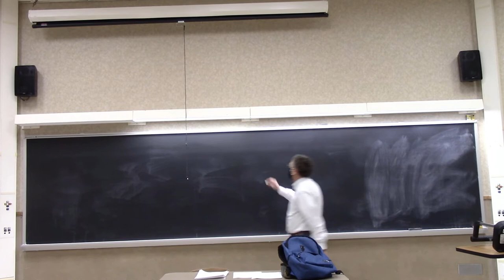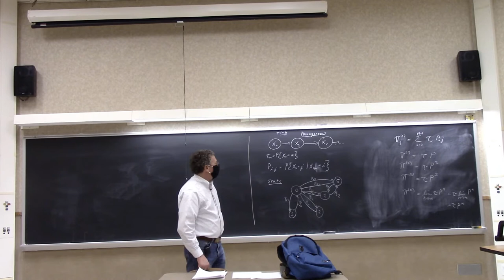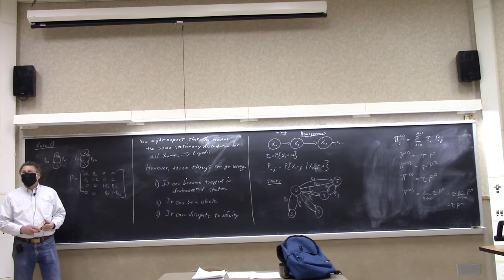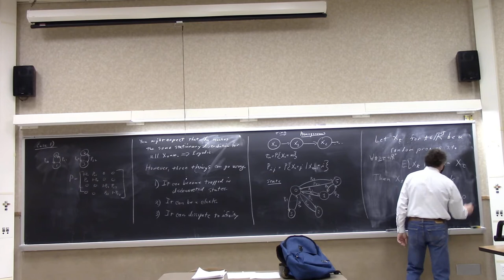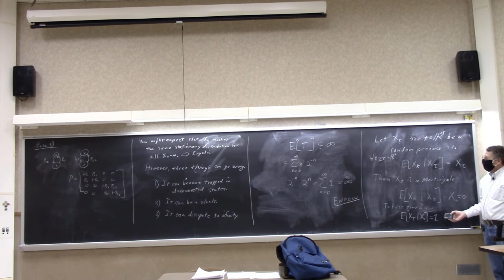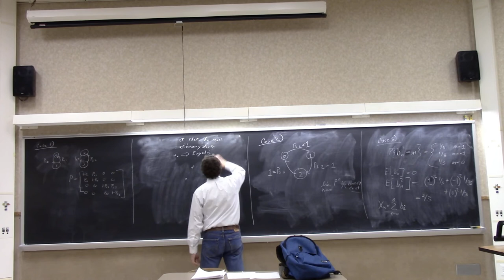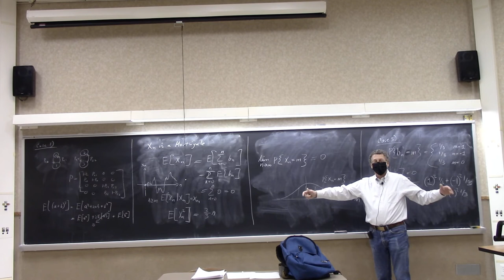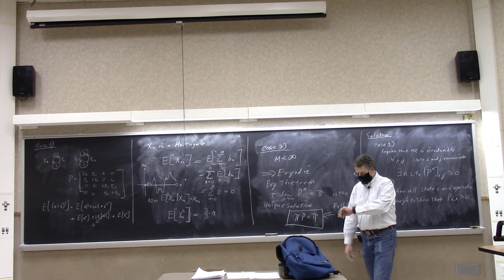2020 ECE641 - Lecture 35: Markov Chains with Stationary Distributions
Markov Chains with Stationary Distributions